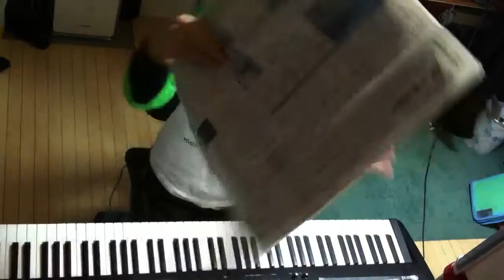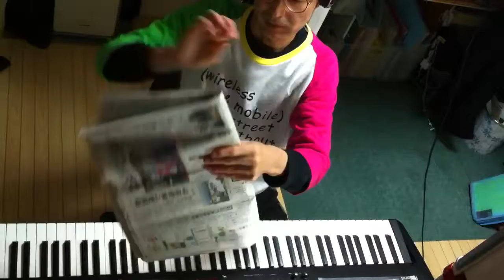2014.10.29 Aratori ex atonal 1